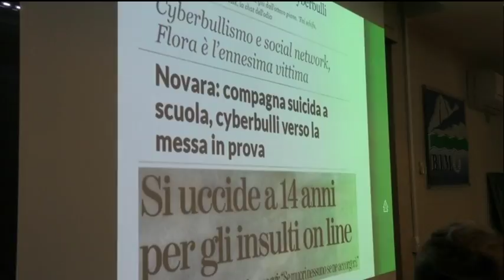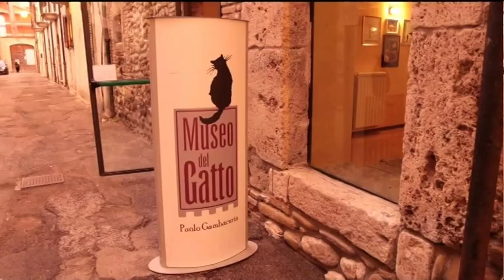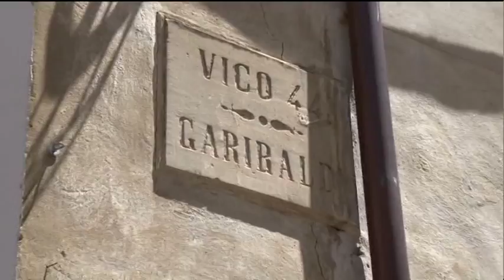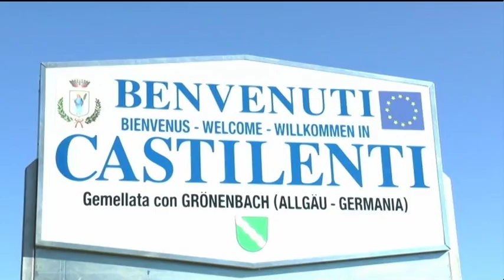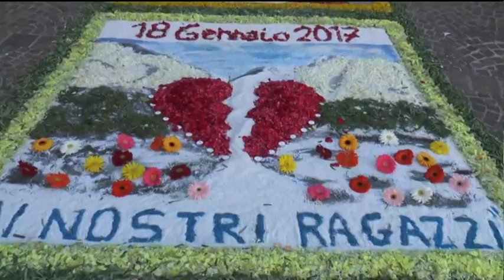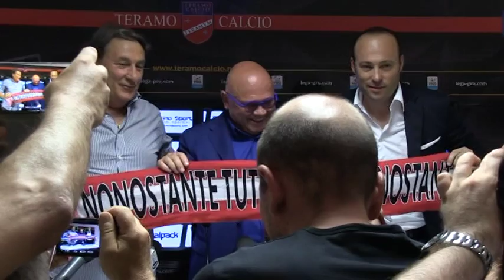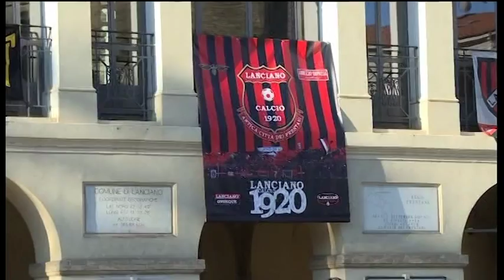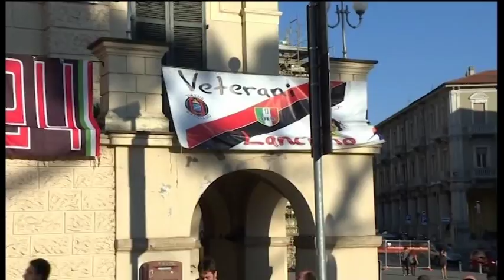TgSei Edizione delle 19 Martedì 20 giugno 2017